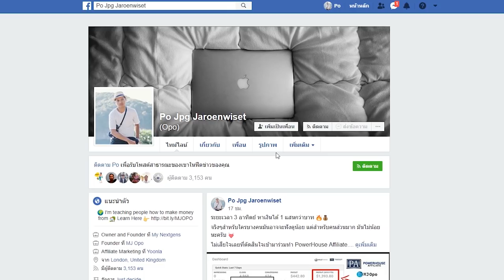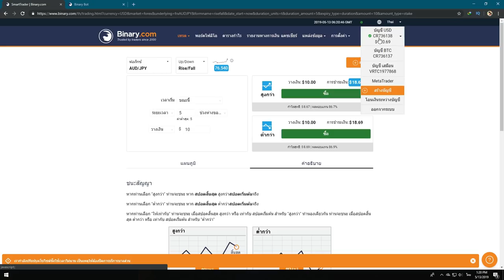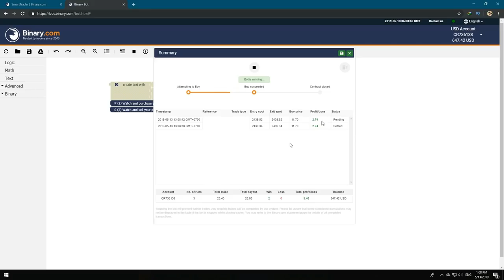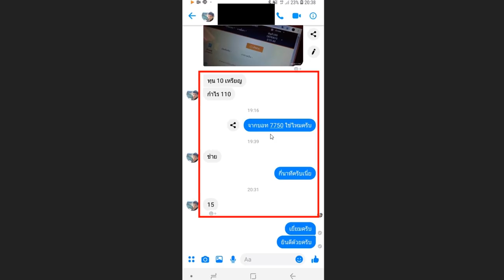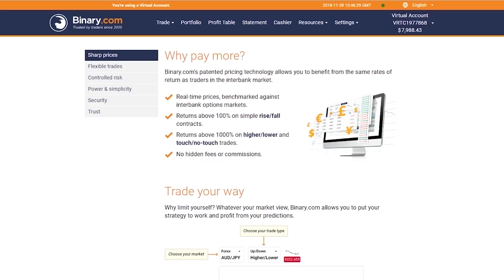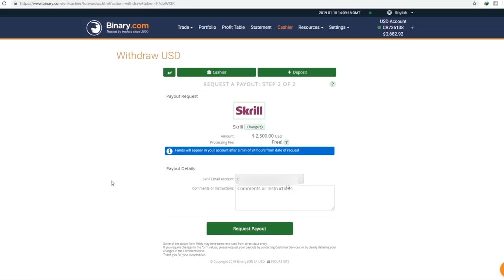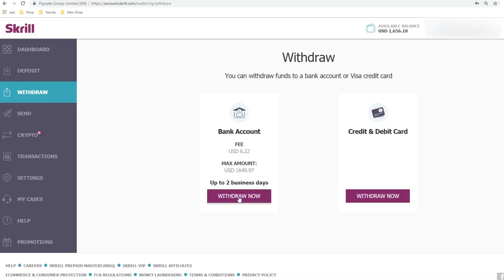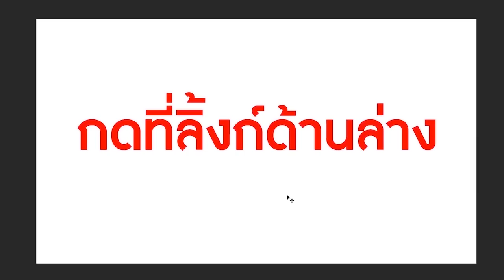$60/วัน จาก Online แบบง่ายๆ ใครก็ทำได้!!